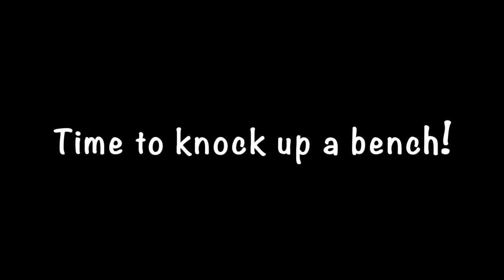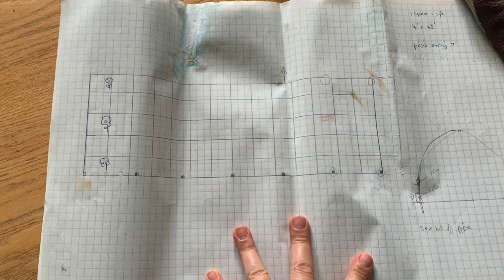#63 - We had to phone vehicle RECOVERY | Rocket Stove | Black Fly Season | Polytunnel Progress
Follow us this week to see us get stranded getting free wood. Ettie builds a Rocket Stove and Bridget provides a feast. The black flies made life difficult, but we ended up with log furniture and more work on the Polytunnel.